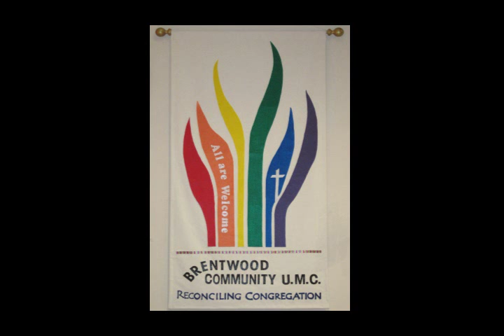20151018Sermon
Patti Bartlebaugh, On Becoming a United Methodist Woman